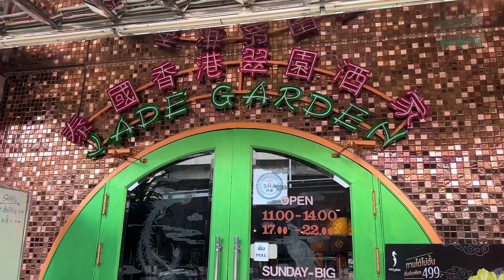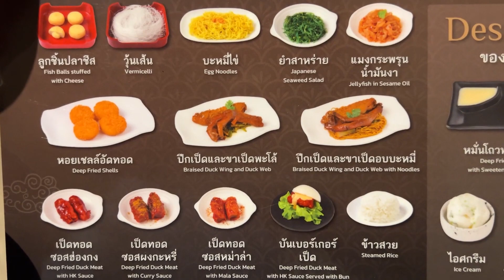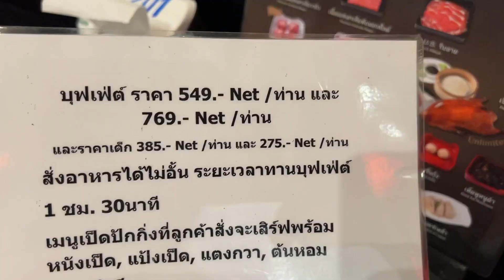บุฟเฟ่ต์เป็ดปักกิ่ง ปลาเก๋า หมูกรอบฮ่องกง วัตถุดิบโคตรดี Jade Garden 699+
made from
: Sony A7C